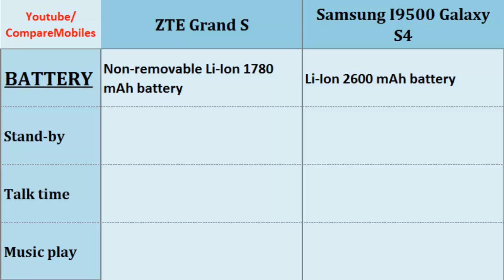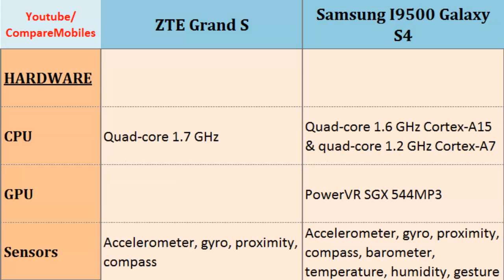ZTE Grand S and Samsung I9500 Galaxy S4, comparison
ZTE Grand S and Samsung I9500 Galaxy S4, comparison : Grand S  - I9500 Galaxy S4, These phones shortly compared Quad-core, 1.7 GHz, 1080 x 1920 pixels, 5.0 inches, Quad-core, 1.6 GHz Cortex-A15 & quad-core 1.2 GHz Cortex-A7, 1080 x 1920 pixels, 5.0 inches, Display, LTE, Resolution, Network, Loudspeaker, Pixel Density and others